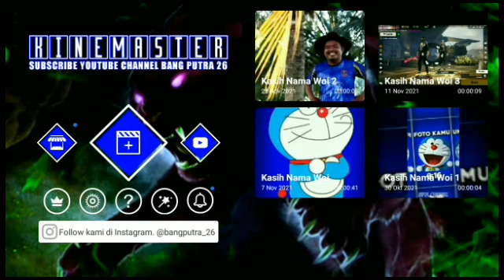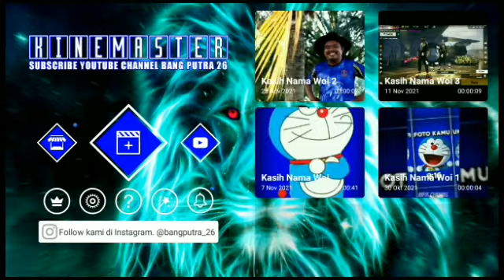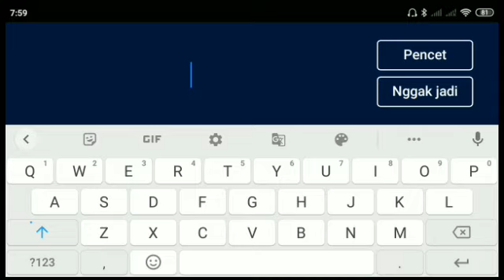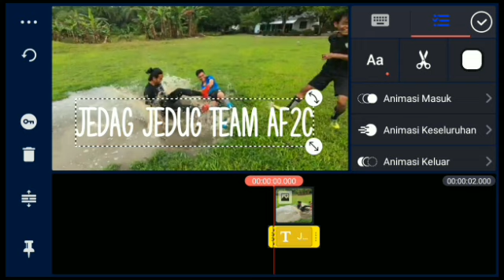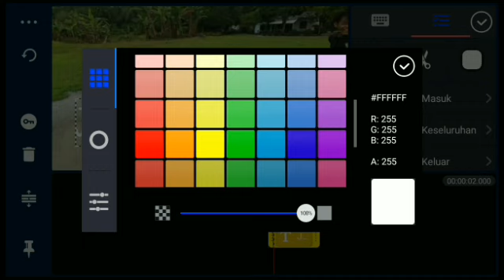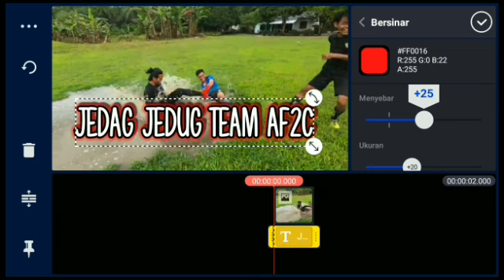JANGAN BANG TOLONG 😂!!! JEDAG JEDUG TEAM AF2C 🔥 BAGUS BUAT STORY ✔️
TUTORIAL BIKIN THUMBNAIL ADA DI AKHIR VIDEO YA CUY
JADI JANGAN SAMPAI KETINGGALAN